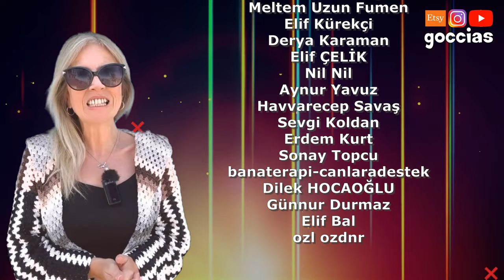HIRKA YAPIMI - CROCHET CARDIGAN - DIY - SUBTITLE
Selam
Goccias motifimizin ikinci versiyonu ile bir parça daha huzurlarınızda.